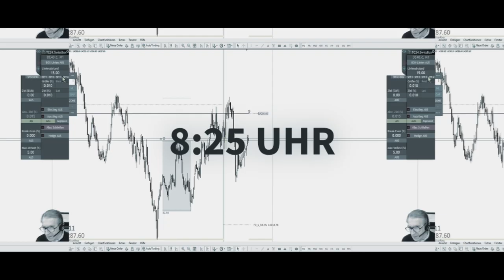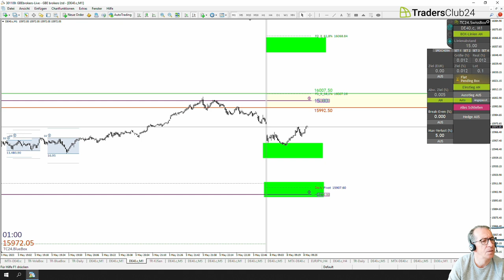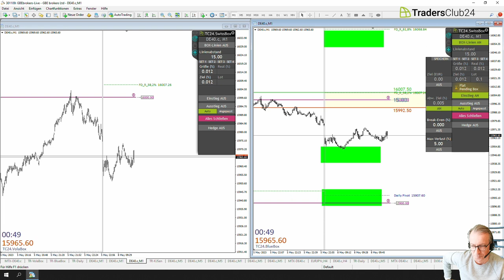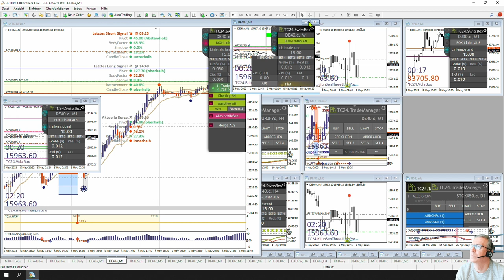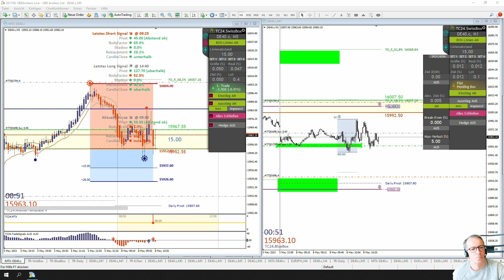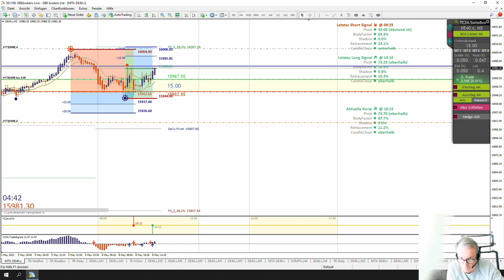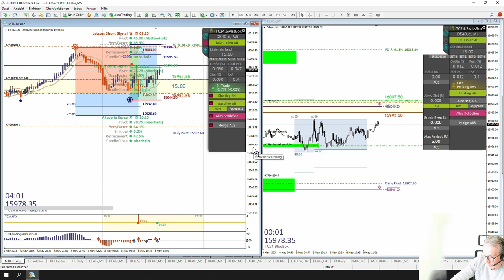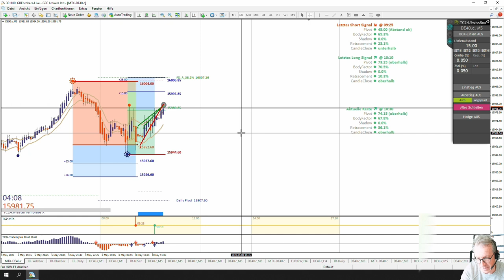Unser Tagebuchtrade Nr. 1218 vom 08.05.2023 - Wir beweisen es jeden Tag, gemeinsam Traden ist alles!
Wir führen Tagebuch, unserer Daxeröffnungs-trades um euch zu zeigen. Wenn in höchster Qualität gearbeitet wird, dass Traden einfach sein kann. Um das Traden zu Lernen braucht es nicht viel aber eine Sache - Unterstützung! Die du von uns bekommst für den rest deines Lebens!